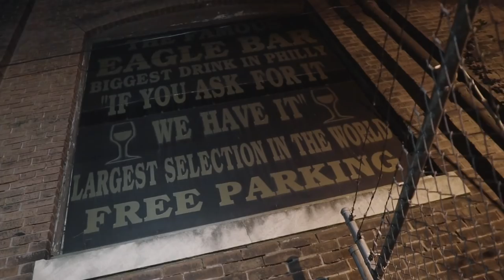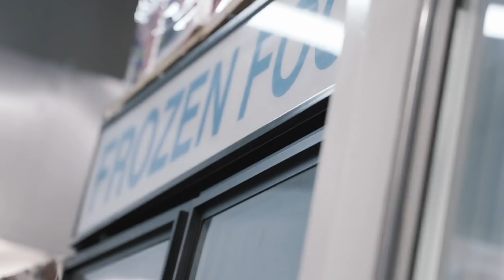Bash Ske ft. Don Mill - Pike Life (Official Video)